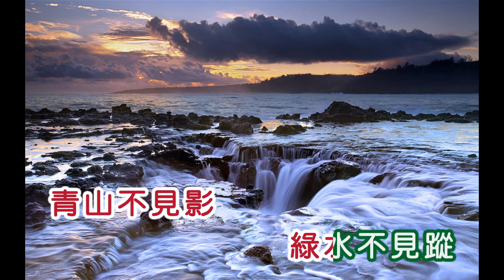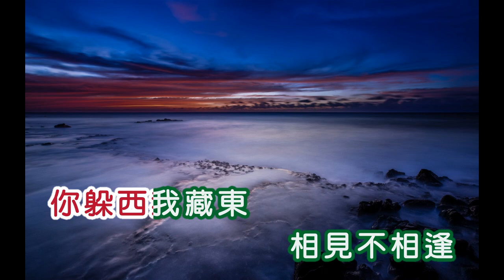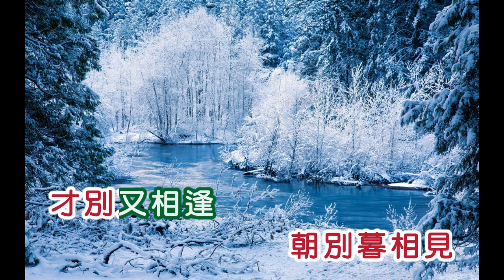姚莉 ~ 相見不相逢